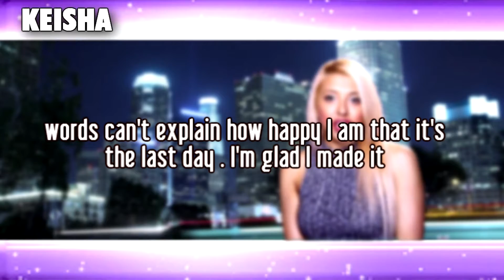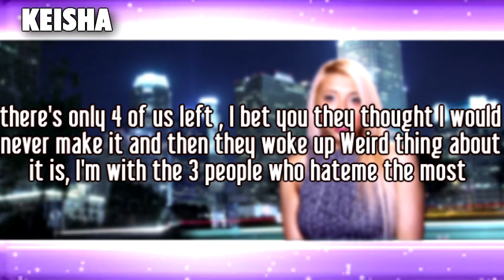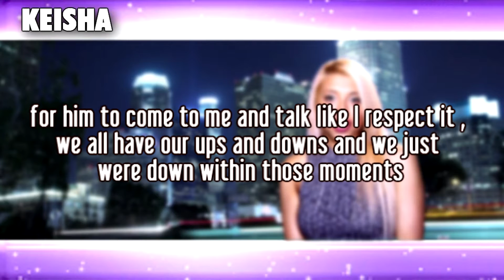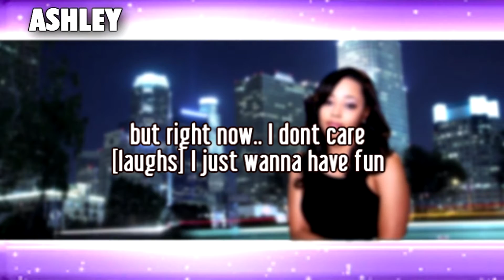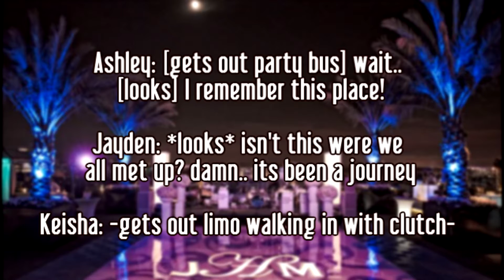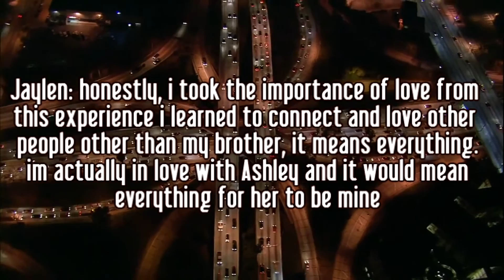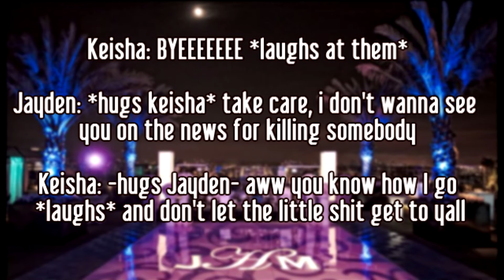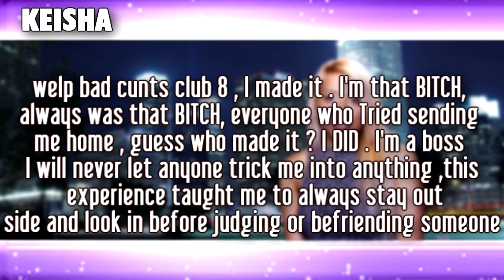BCC8 | Ep.10 "All Cried Out"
As the time comes to say goodbye to the remaining baddies of Hollywood, apologies are mad and tears are shed leading to one of the most unforgettable finales of all.